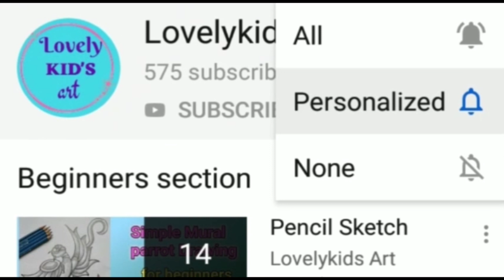Diwali Diya pencil drawing for beginners || easy drawing ideas for beginners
Hello friends.

In this video shows that how to draw a Diwali Diya drawing for beginners